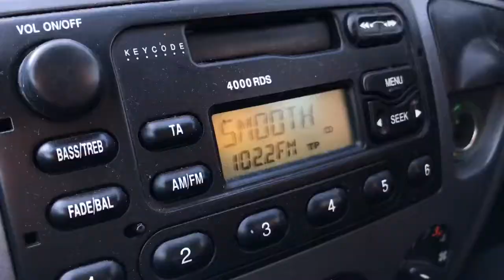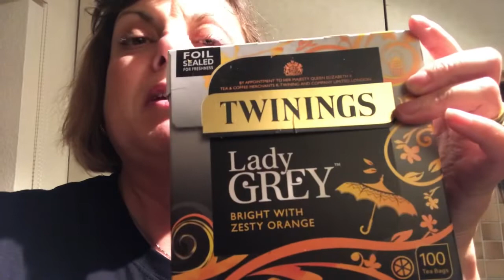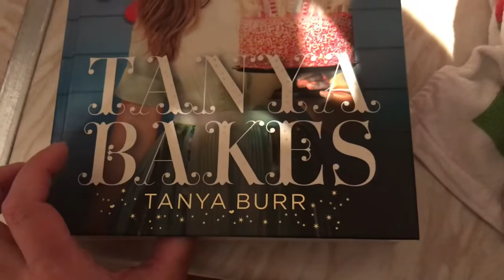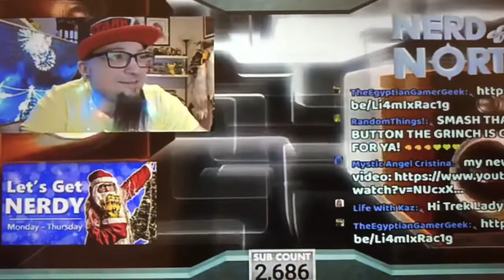CHRISTMAS EVE SHENANIGANS | Vlogmas Day 24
❄CHRISTMAS EVE SHENANIGANS❄
Previous video:

Kaz
 xx